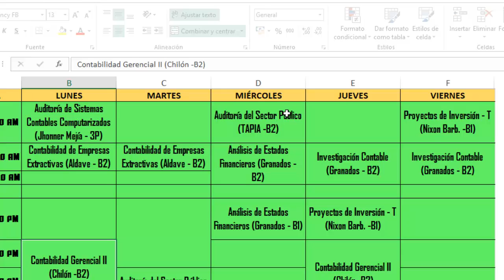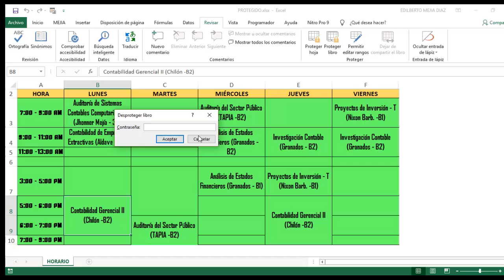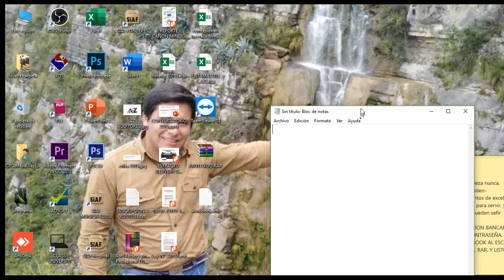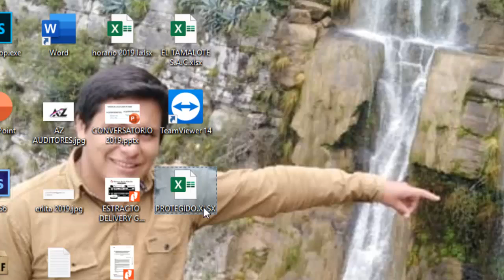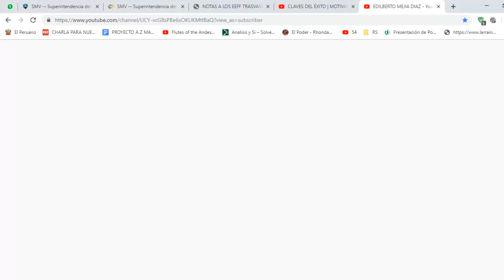Como quitar contraseña de Libro Excel - SOLUCION SUPER FACIL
ELIMINAR CONTRASEÑA DE LIBRO EXCEL
QUITAR CONTRASEÑA DE LIBRO EXCEL SOLUCIÓN
OLVIDE CONTRASEÑA DE LIBRO EXCEL SOLUCION
CRACKEAR LIBRO DE EXCEL CON CONTRASEÑA
QUITAR CONTRASEÑA DE LIBRO EXCEL SOLUCION SUPER FACIL